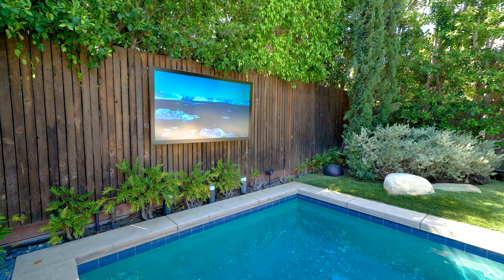531 Sierra Bonita Ave Unbranded